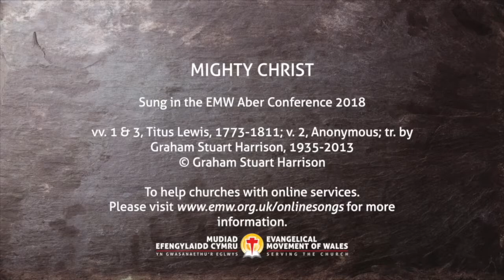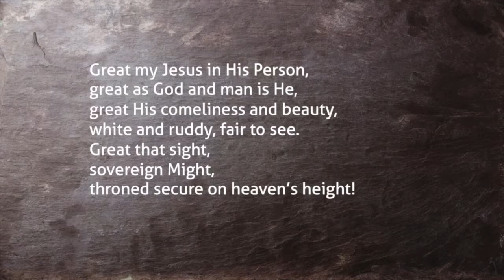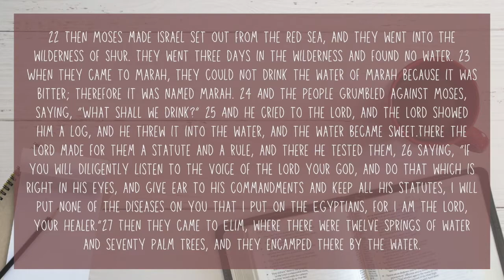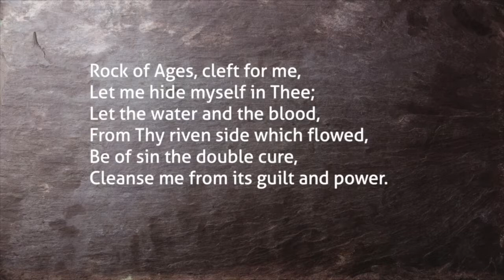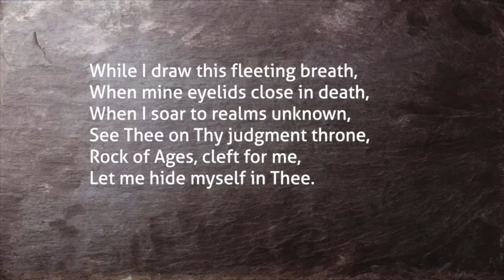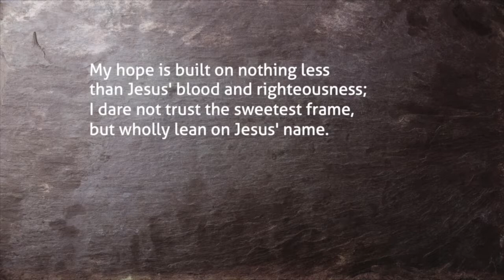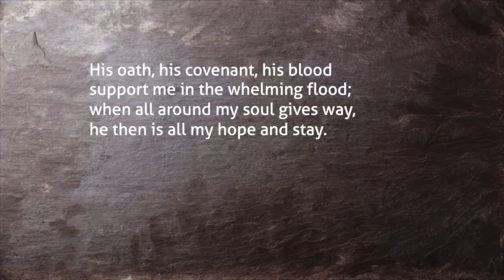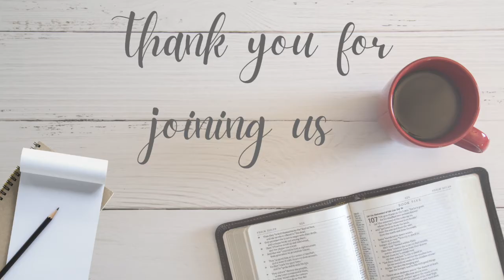Sunday 3rd January 2021 (Morning Service)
Sermon preached for Libanus Church, Morriston, Wales